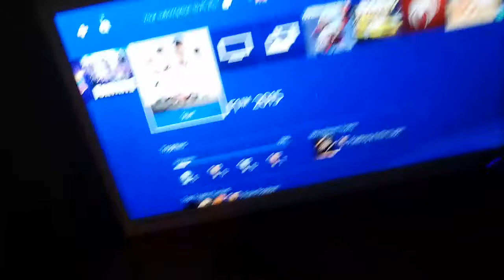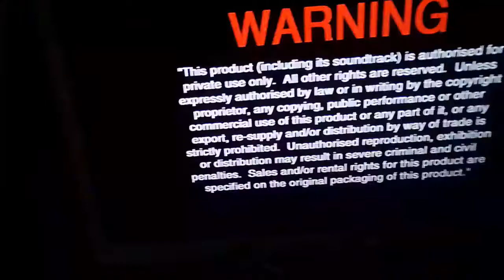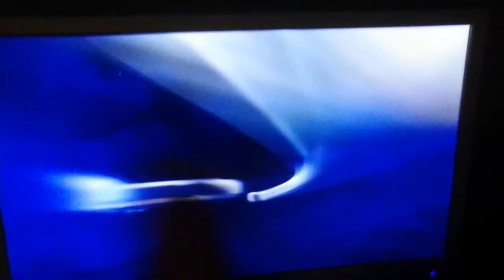Buzz Lightyear watches the Disney DVD logo